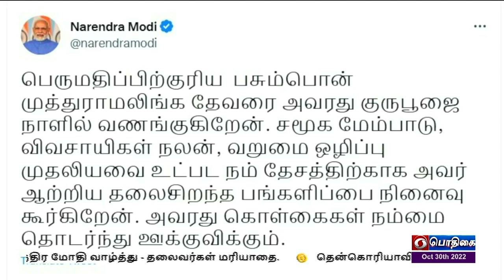பொதிகை பிற்பகல் 2.00 மணி செய்திகள் [30.10.2022]PodhigaiTamilNews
1) சூரியசக்தி மூலம் மின்சாரம் உற்பத்தி செய்யும் மிகப்பெரிய நாடுகளில் ஒன்றாக இந்தியா திகழ்கிறது - மனதின் குரல் நிகழ்ச்சியில் பிரதமர் நரேந்திர மோதி பேச்சு.

2)  குஜராத் மாநிலம் வதோதராவில் இந்திய விமானப்படையின் விமான உற்பத்தி தொழிற்சாலை- இன்று அடிக்கல் நாட்டுகிறார் பிரதமர் நரேந்திரமோதி.

3)   பயங்கரவாதத்தை ஒடுக்க சர்வதேச கட்டமைப்பை உருவாக்க வேண்டும் - ஐ நா பாதுகாப்பு கவுன்சில் பிரதிநிதிகளிடம் குடியரசுத் தலைவர் திரவுபதி முர்மு வலியுறுத்தல்.

4) பசும்பொன் முத்துராமலிங்கத் தேவரின் 115-வது பிறந்த நாள் விழா - பிரதமர் நரேந்திர மோதி வாழ்த்து - தலைவர்கள் மரியாதை.

5) தென்கொரியாவில் ஹாலோவின் திருவிழா கொண்டாட்டத்தில் ஏற்பட்ட கூட்ட நெரிசல் - 151 பேர் உயிரிழப்பு.

6) உலகக் கோப்பை 20 ஓவர் கிரிக்கெட் - இந்தியா - தென்னாப்பிரிக்கா அணிகள் இன்று பலப்பரீட்சை.